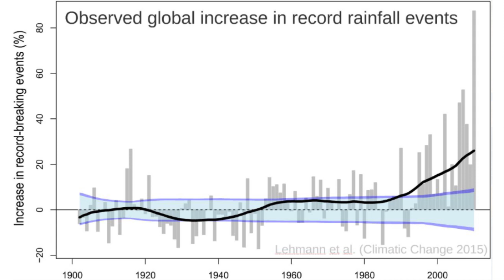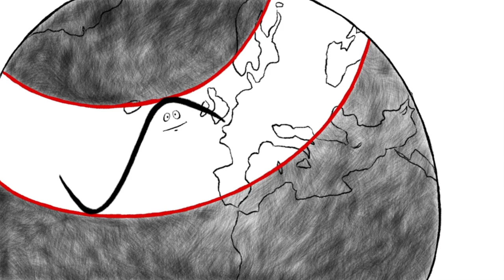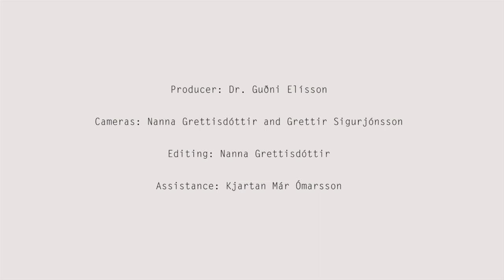Surprising Extreme Weather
Humans have had to cope with extreme weather events throughout their history. However, the data shows that the number of certain types of extreme events is on the rise in recent decades. For some types of extremes, such as heat waves, droughts and extreme rainfall events, this is an expected outcome of global warming. Other consequences have surprised climate researchers, such as changes in the jet stream and planetary waves in the atmosphere that have been linked to some unprecedented recent extreme events.

Stefan Rahmstorf obtained his PhD in oceanography at Victoria University of Wellington in 1990. He has worked as a scientist at the New Zealand Oceanographic Institute, at the Institute of Marine Science in Kiel and since 1996 at the Potsdam Institute for Climate Impact Research. His work focuses on the role of the oceans in climate change.

In 1999 Rahmstorf was awarded the $ 1 million Centennial Fellowship Award of the US-based James S. McDonnell foundation. Since 2000 he teaches Physics of the Oceans as a professor at Potsdam University. Rahmstorf served from 2004–2013 in the German Advisory Council on Global Change (WBGU) and was one of the lead authors of the 4th IPCC Assessment Report.

Dr. Rahmstorf has published over 100 scientific papers (30 in leading journals such as Nature, Science and PNAS) and co-authored four books. Available in English are Our Threatened Oceans (2009, with Katherine Richardson) and The Climate Crisis (2010, with David Archer).